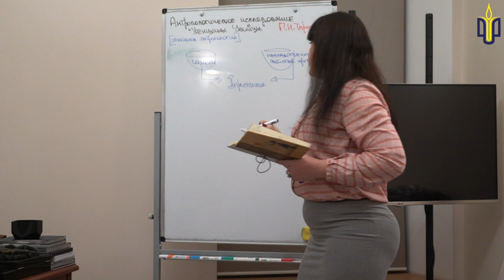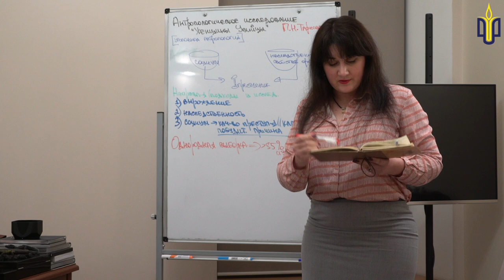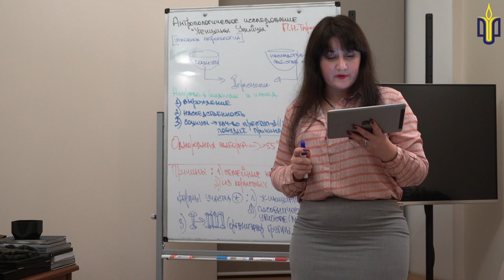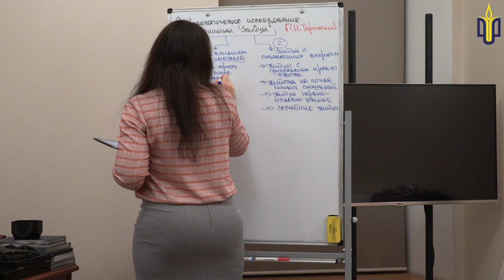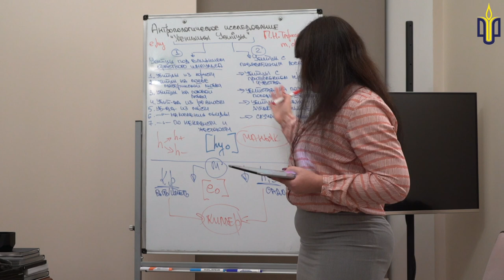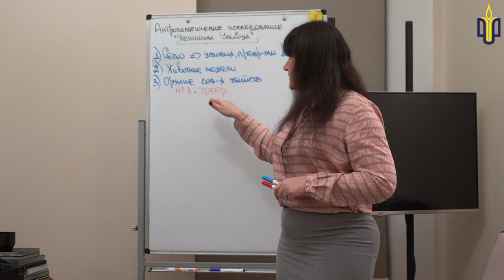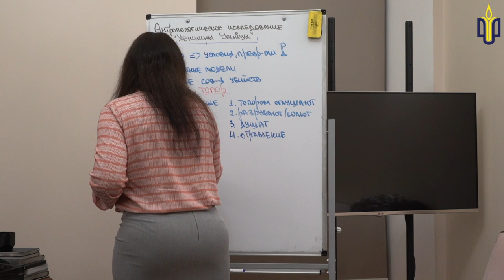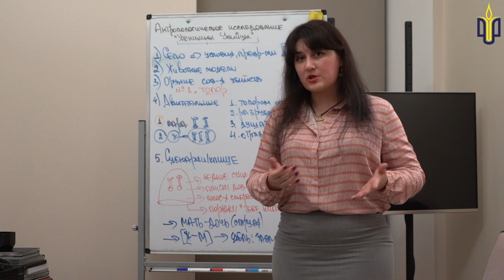Женщины—убийцы. Книга П.Н. Тарновской. Доклад Ирины Лопатюк.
Разбор Антропологического исследования П.Н. Тарновской, 1901г. Доклад ученого Ирина Лопатюк в Украинской академии наук.